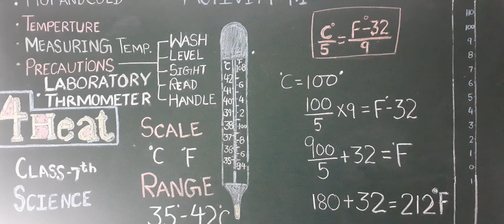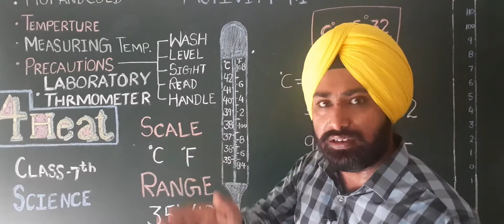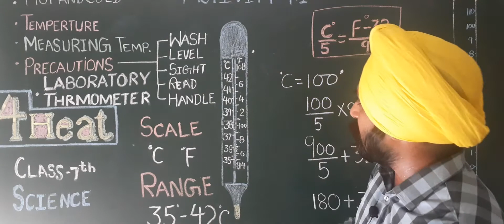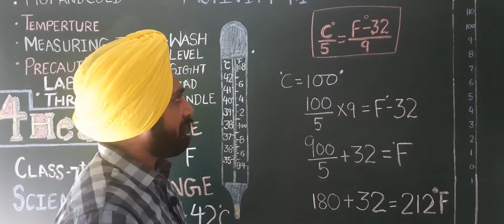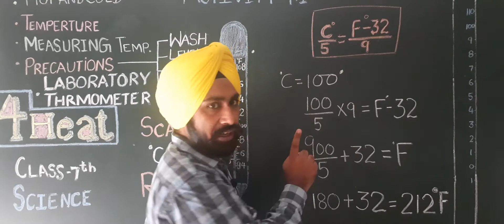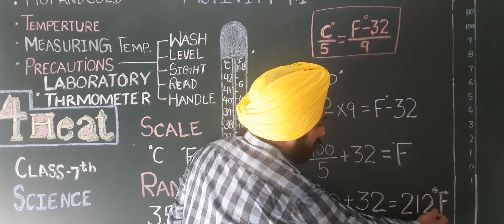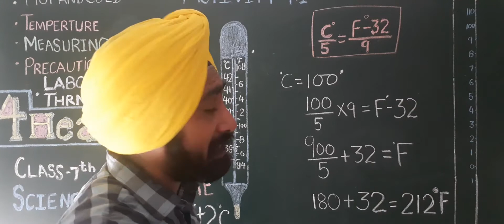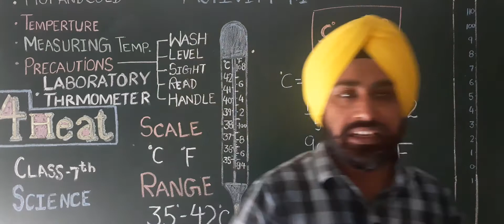Class 7th Science chapter-4 Heat part-1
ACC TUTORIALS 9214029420